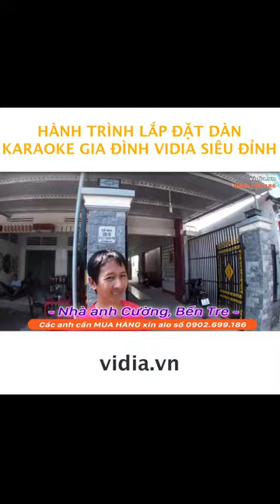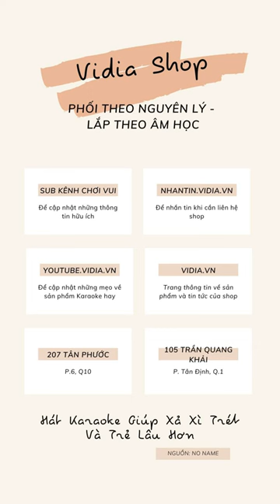Lắp Dàn Karaoke Gia Đình Tại Bến Tre - Vidia 0902699186